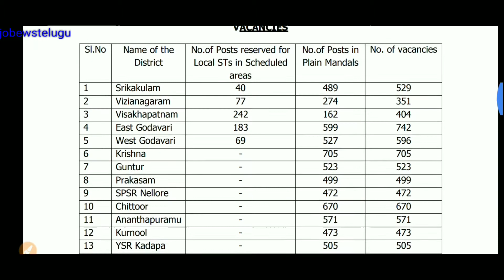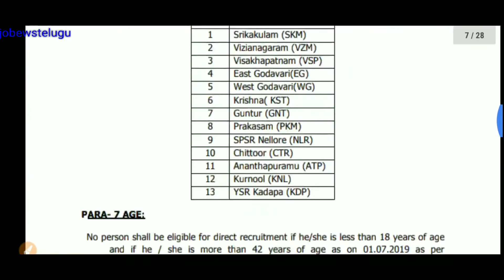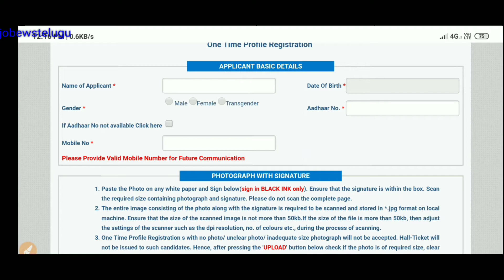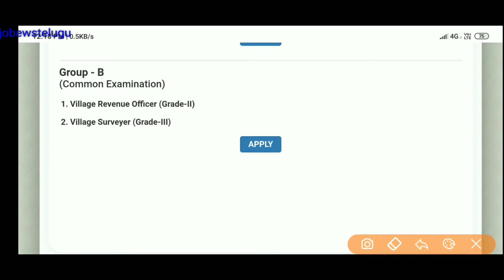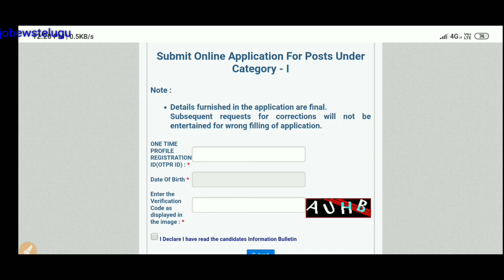Gramasachaivalay job application step by step|in telugu